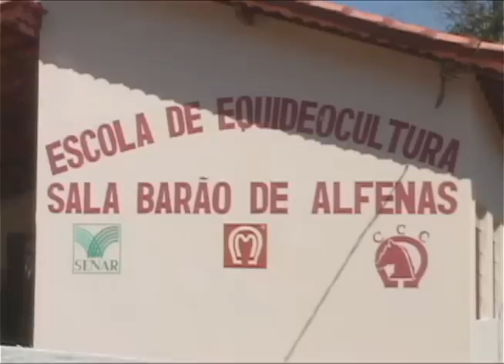ENTREVISTA PAULO GUILHERME - HARAS CONFORTO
O criador Paulo Guilherme Monteiro Lobato, do Haras Conforto, é uma referência na raça Mangalarga Marchador! Há 30 anos ele seleciona, em Sorocaba, São Paulo, animais que são ao mesmo tempo belos e marchadores! Paulo Guilherme recebeu nossa equipe para uma conversa sobre o atual momento de expansão do mercado, no Brasil e no Exterior. Falou sobre os projetos da ABCCMM e destacou a presença do nosso cavalo em eventos importantes como a Equitana, na Alemanha, que teve a participação do Haras Conforto. Vamos acompanhar a entrevista que ele concedeu à repórter Manuela Drumond.